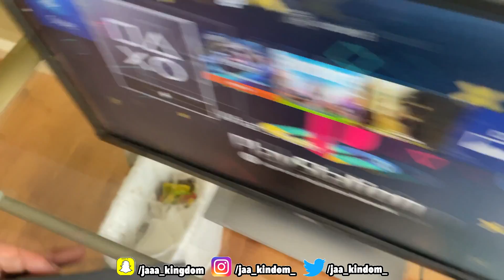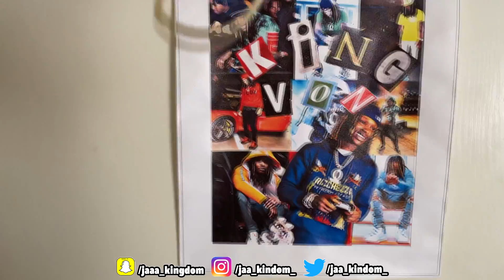Q&A/UPDATE Where I Been At && Have I Quit YouTube???